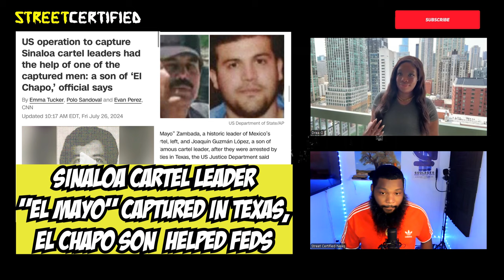El Chapo’s Son COOPERATED With FBI Against El Mayo!! REVENGE For His Father?? w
Spend More, Earn More: Use Code SUNNYGCSF